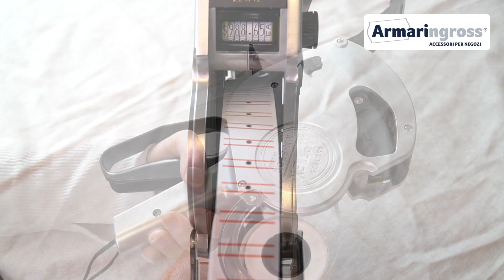Sostituzione Rotolo di Etichette e Tampone Motex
Come sostituire il rotolo di etichette e il tampone inchiostratore su prezzatrice modello Motex